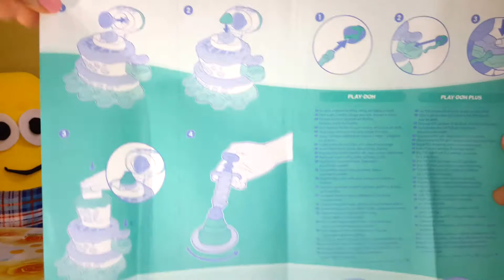Развивающее видео для детей Игры с пластилином Свинка Пеппа Play Doh Sweet Shoppe Cake Mountain 3+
✔ Настюшик распаковывает набор плей до пластилин торт, и лепим торт,печеньки,кексы,пироги,и украшаем посыпкой Добрик декор.